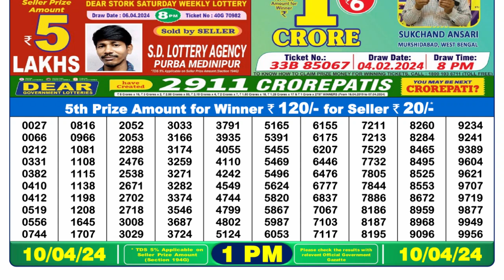Dear Lottery Sambad 1pm today 10.04.24 Nagaland State Lottery Result